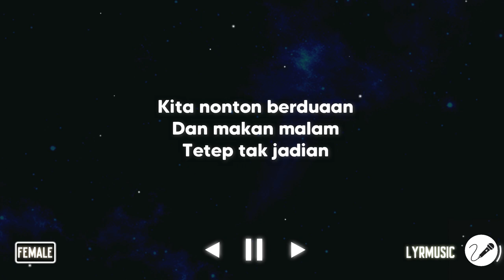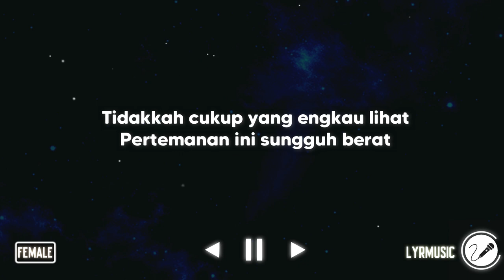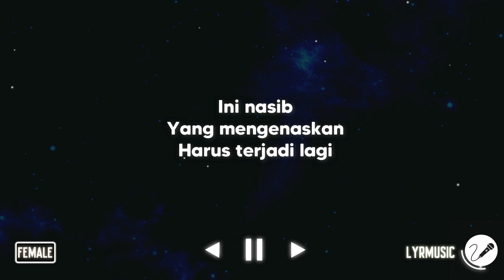Friendzone - Budi Doremi ( Karaoke Akustik Female Version )